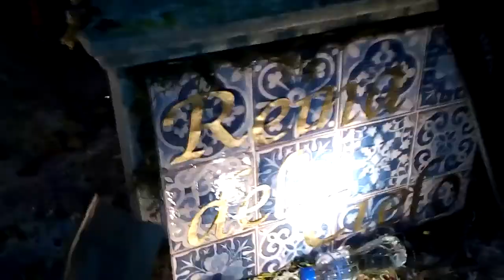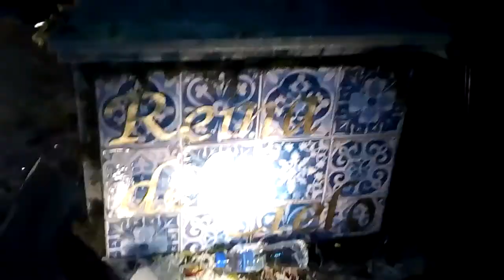recibimiento solemne de la inmaculada concepcion de san julian